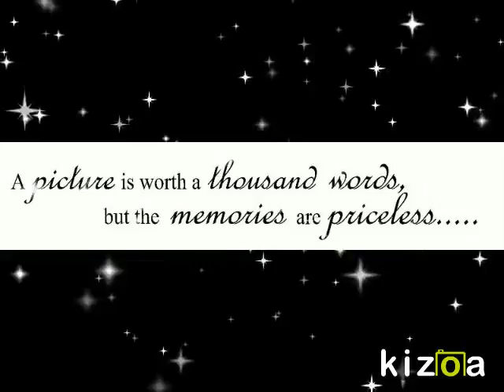Photo Frame Collection/Lady Lois La Bella Baskets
Make Your Memories Last With A Unique, Quality Photo Frame From The Lady Lois La Bella Baskets Photo Frame Collection. Make The Most Of Your Photos As A Keepsake To Last A Lifetime. Visit The Gift Gallery Today @